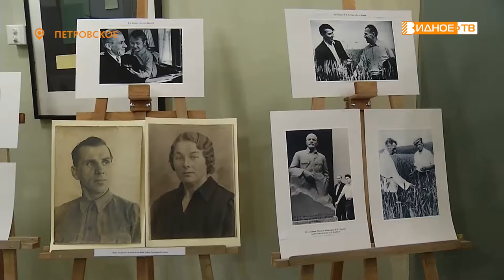ГЕРОЮ ТРУДА ПОСВЯТИЛИ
В Доме культуры поселка Петровское прошел вечер памяти дважды героя социалистического труда Ивана Буянова. Иван Андреевич был первым председателем колхоза имени Владимира Ильича и под его руководством предприятие достигло высоких результатов в сфере земледелия и животноводства.